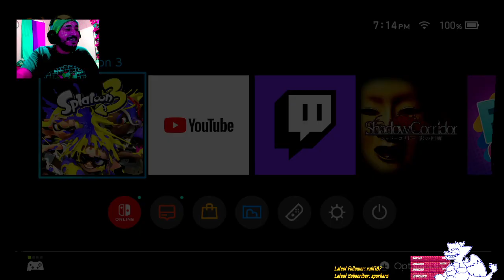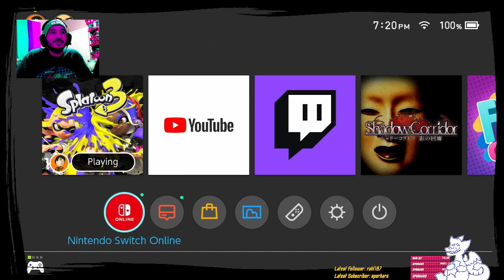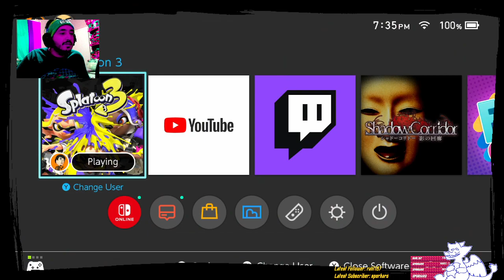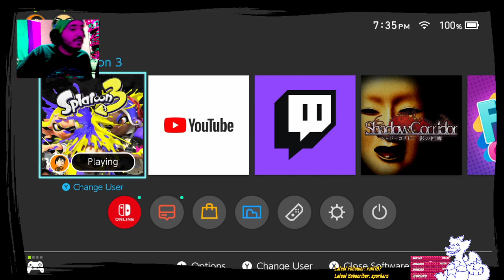Splatoon 3: Pt. 10 - The Hard Way